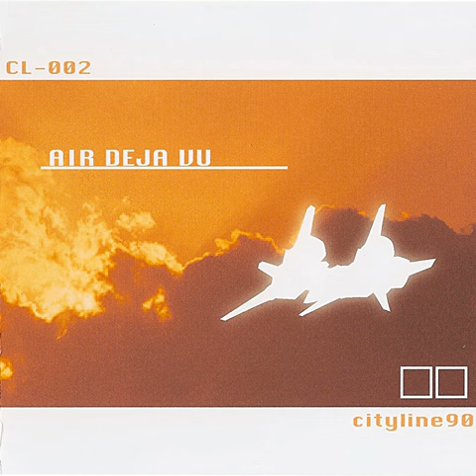Air Deja Vu STG Arrangement Album — 04 SILVERY WINGS AGAIN — Salamander 2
Air Deja Vu is a doujinshi music album released at M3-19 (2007) by Cityline90, with arrangements for various SHMUP games. Since it's not available for sale anymore and can be hard to find, I went ahead and uploaded it.

CL-002
01 Game: RayForce (Taito)
Composition: Tamayo Kawamoto / Arrangement: Takeshi

02 Game: Axelay (Konami)
Composition: Taro Kudo / Arrangement: tome

03 Game: Gradius IV (Konami)
Composition: Atsuki / Arrangement: tome

04 Game: Salamander 2 (Konami)
Composition: Naoki Maeda / Arrangement: Takeshi

05 Game: Soukyugurentai (Raizing)
Composition: Hitoshi Sakimoto / Arrangement: Takeshi

06 Game: E.D.F. (Jaleco)
Composition: Tsukasa Tawada / Arrangement: tome

07 Game: Metal Black (Taito)
Composition: Yasuhisa Watanabe / Arrangement: Takeshi

08 Game: Darius Gaiden (Taito)

09 Game: Twinkle Star Sprites (ADK)
Composition: Takao Ohshima / Arrangement: tome

10 Game: Battle Garegga (Raizing)
Composition: Manabu Namiki / Arrangement: Takeshi

Bonus Track
11 Game: Gradius IV (Konami)

It looks like the group is still semi-active.

"同人音楽サークルAntennaです。
ProgressiveHouse / Drum'n bass / Trance / Techno などを作りながら、
動画に合わせる風景写真なども撮っています。"